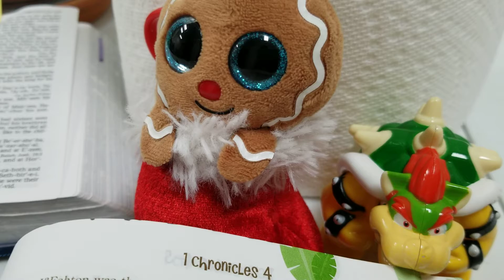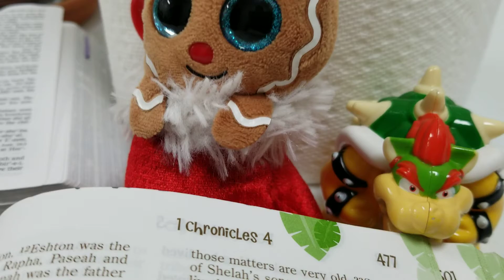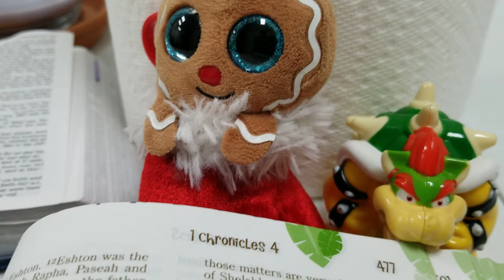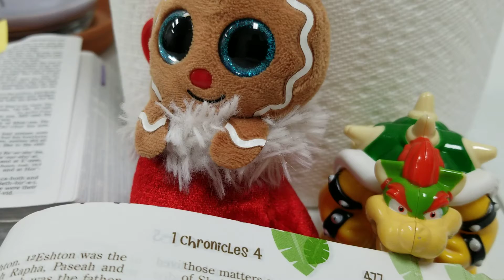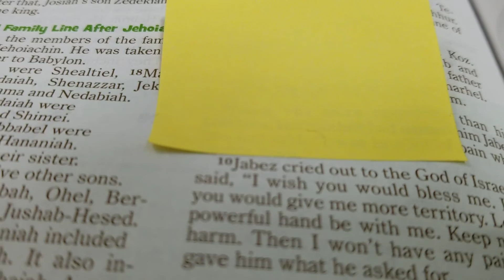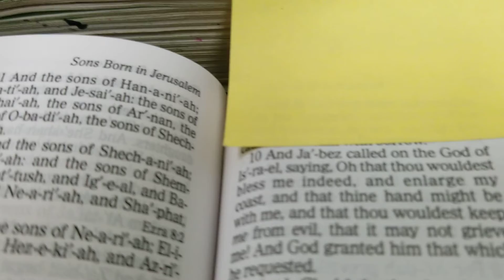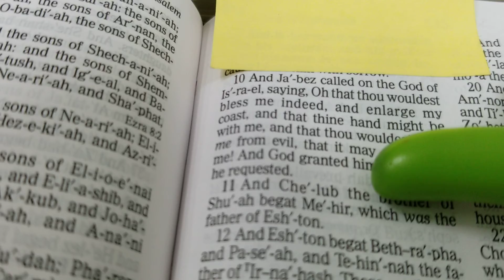내년운세-대박장사위해 사주팔자점집찾는 부부상담, 야베스기도, 말씀치유, 믿지 않으면 소용없어요, 1 Chronicles 4:10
1Chronicles 4:10 NIrV, KJV
상처회복힘든 부부
점집을 자꾸가시는데...

야베스의 기도
구하라. 우리의기도
미래를 믿자!